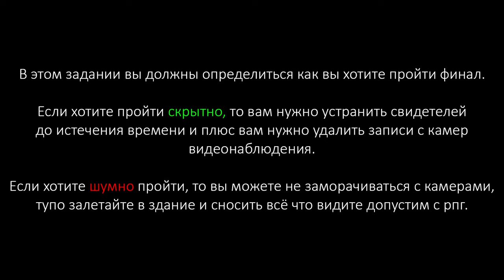GTA ONLINE: Налёт на Cluckin' Bell - ХАРД, СОЛО - СКРЫТОЕ ПРОХОЖДЕНИЕ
Пишите комментарии как проходили вы.

0:00 - Отжимание денег
6:35 - Кража со взломом
15:52 - Скрытое ношение
27:52 - Опасное вождение
39:22 - Неорганизованная группа
49:41 - Место преступления